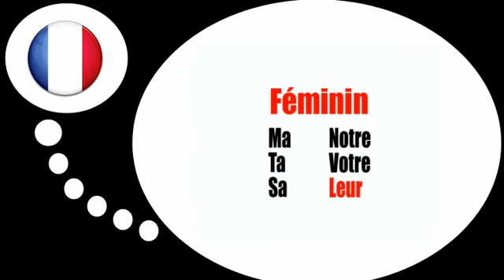Bahasa Perancis Pelajaran = Kata sifat posesif pada bentuk maskulin